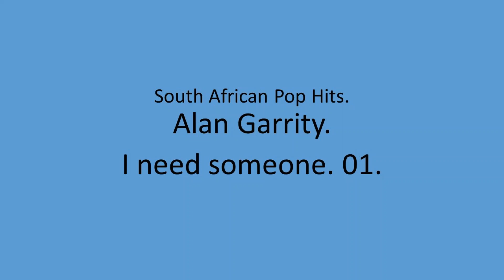Alan Garrity - I need someone. 01.